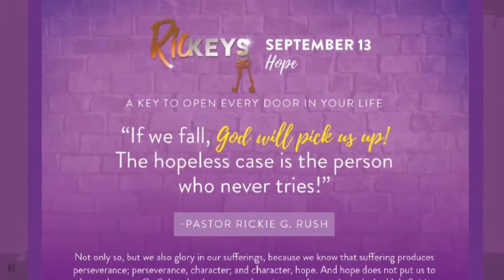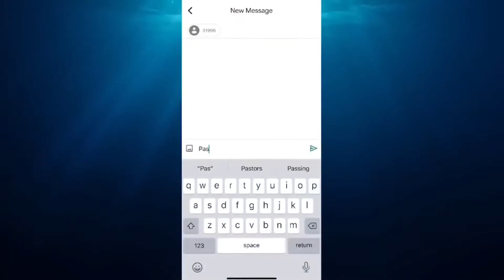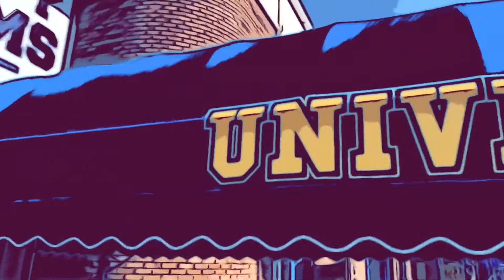IBOC Jr Announcements - Part 209 - Pastor Rickie Rush